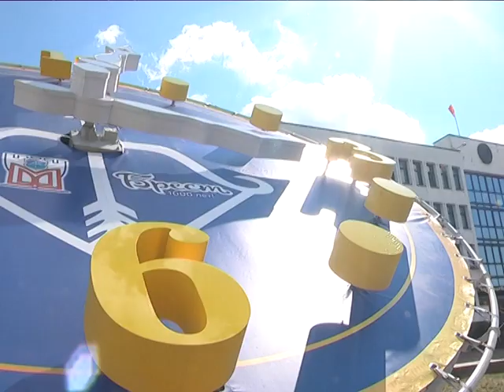2018-04-12 г. Брест. Флэш-моб от активистов БРСМ Моск. района Новости на Буг-ТВ.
2018-ый год для Ленинского и Московского районов областного центра юбилейный – им исполняется 40 лет. На протяжении 4-ёх десятков лет районы росли и развивались, совершенствовалась инфраструктура, более комфортными и современными становились жилые кварталы, появлялись новые, рос экономический потенциал. Четыре десятилетия - возраст молодой. К слову, о молодых. В преддверии юбилея активисты БРСМ преподнесли Московскому району креативный подарок.